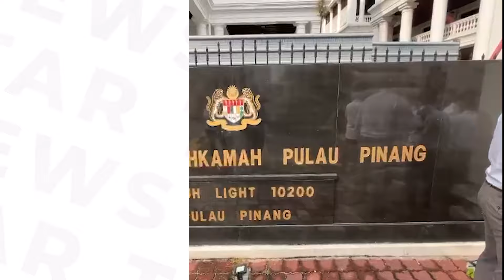Court rejects Guan Eng, Betty Chew and Phang's bid to strike out graft charges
The Penang High Court on Friday (May 3) has rejected Former Penang chief minister Lim Guan Eng, his wife Betty Chew and businesswoman Phang Li Koon's bid to strike out corruption charges involving a RM11.6mil foreign workers' dormitory project.

Judicial Commissioner Rofiah Mohamad said she rejected the bid to strike out the case as there was a major difference in these proceedings compared to the original charges cited by the defence.